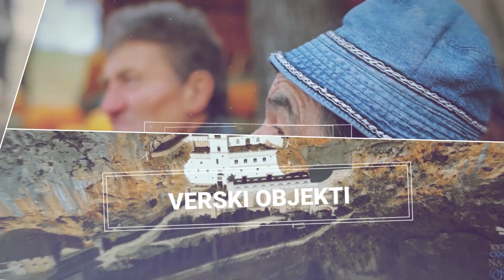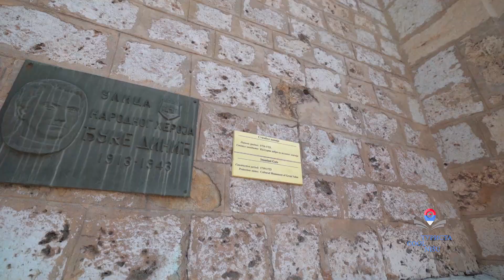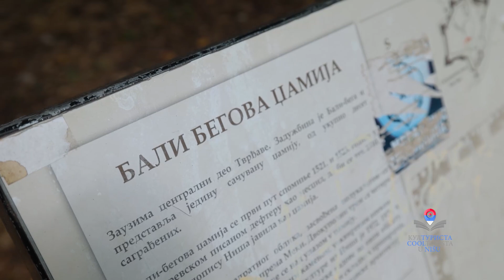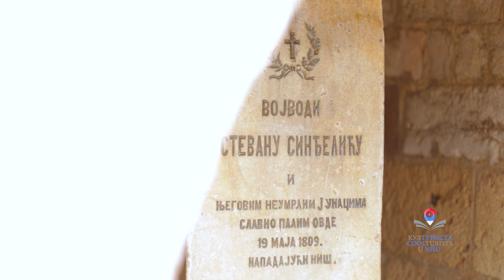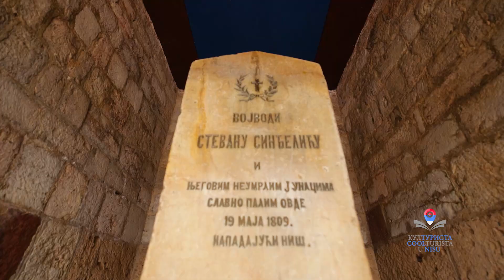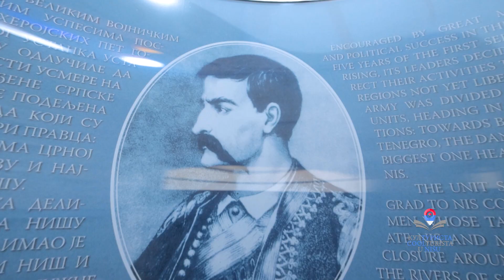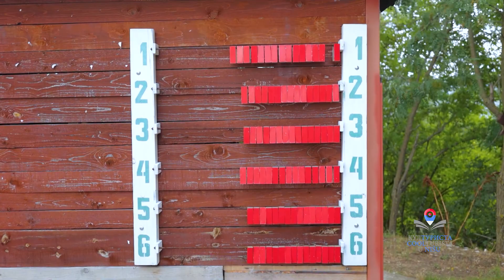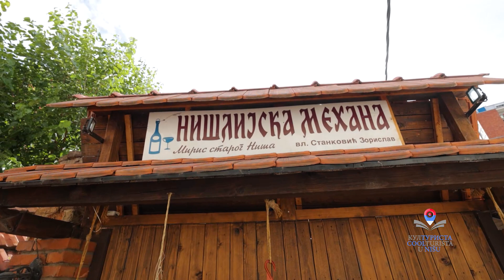EMISIJA KULTURISTA S05 EP22 NIS, TRAGOM BORBE ZA SLOBODU Balkantrip TV